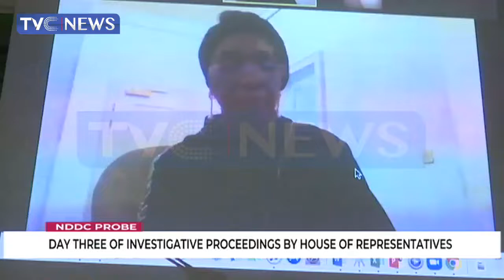I Never Gave Out A Single Contract At The NDDC - Joy Nunieh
The former MD of NDDC has disclosed that she has never awarded any contract during her tenure.